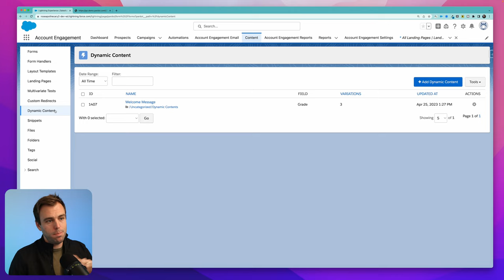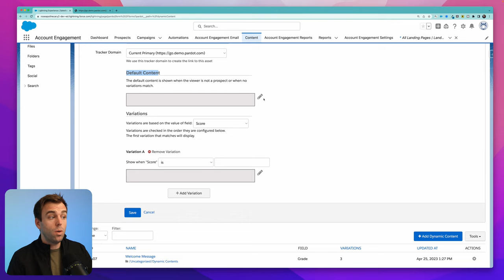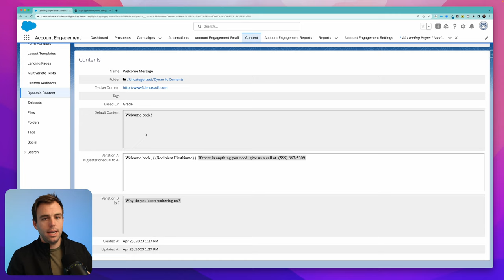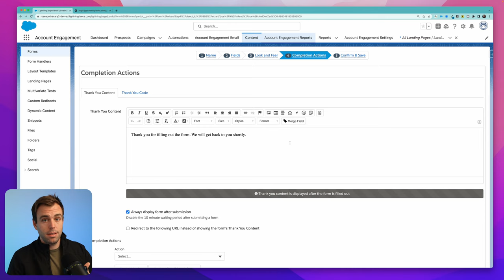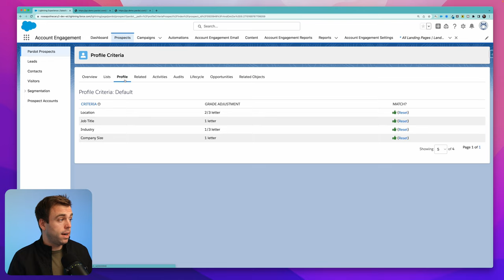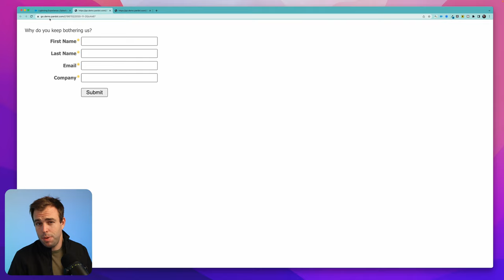How to Use Dynamic Content in Marketing Cloud Account Engagement (Pardot)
⭐️ Want to use Salesforce Flow to automate your business? Join our 2-day live class next week!
Learn how to use dynamic content in Marketing Cloud Account Engagement (Pardot).